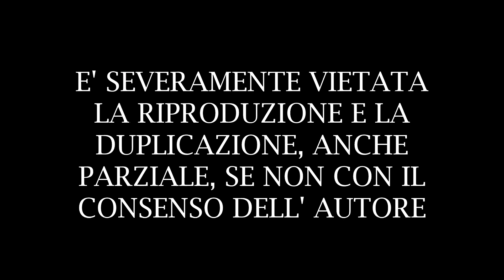XXVIII FESTIVAL DEI FUOCHI D' ARTIFICIO - DITTA " FUOCHI TUMORE " ( ACI BONACCORSI 2022 )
XXVIII Edizione del festival dei fuochi d' artificio edizione Piromusicale in occasione dei festeggiamenti in onore di Santo Stefano Protomartire patrono di Aci Bonaccorsi ( CT ) svoltasi il 02/08/2022.
Spettacolo Piromusicale a cura della Ditta " Fuochi Tumore" di Santino Tumore da San Filippo del Mela ( ME ).
Buona Visione.